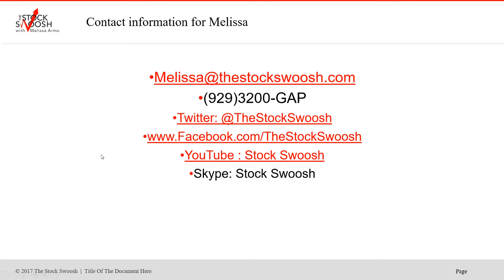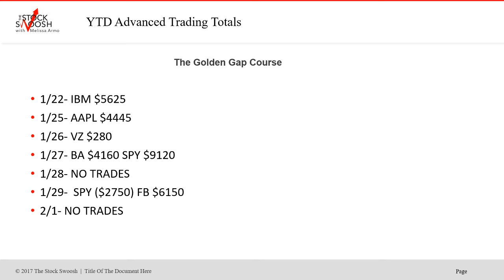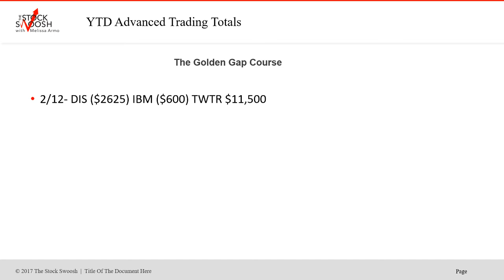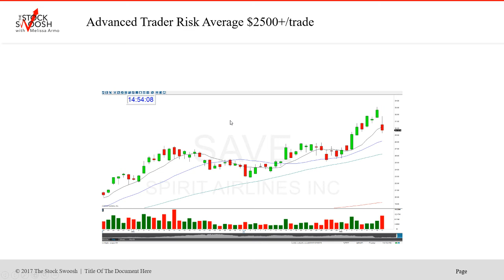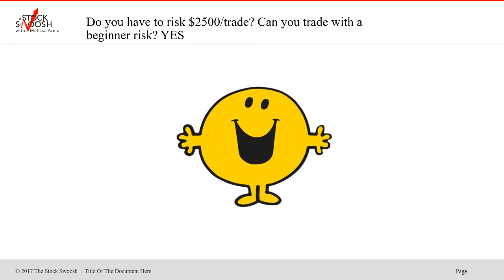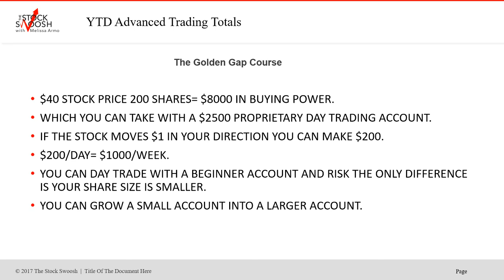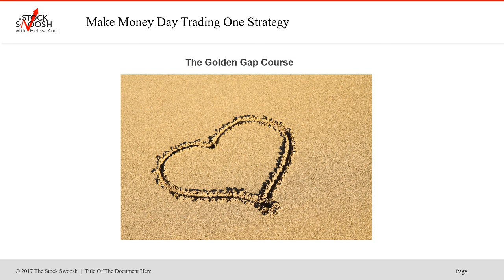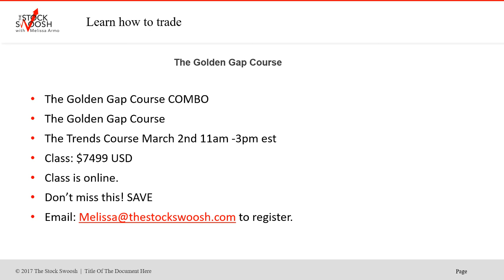The Stock Swoosh Show Live Trading Room Advanced Trader Tracking 2021 Results $96,038